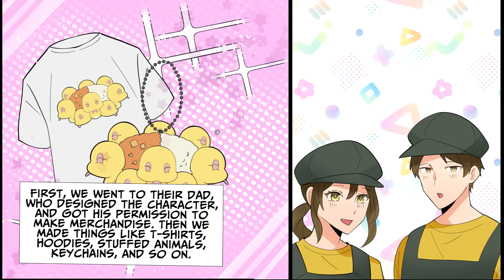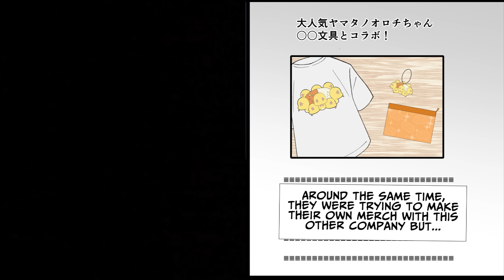I visited a popular curry shop for the first time in a few years, but then… [Manga Dub]